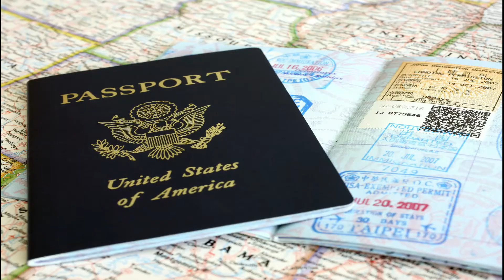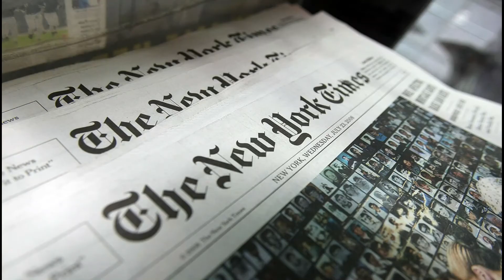DAAWO" New York Times ayaa daabacday Sababta MFarmaajo oga tanaasulay dhalashada Maraykanka( XOG ).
New York Times ayaa daabacday Sababta Farmaajo oga Tanaasulay Passport-ka maraykanka, iyo Saraakiil Maraykan ah oo ka hadlay,iyadoona la sheegay inuu haysto Farmaajo dhalashada Dalka Canada.